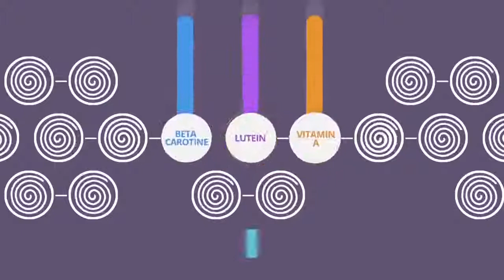Atomy Eye Lutein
Manfaat Eye Lutein:

￼ Melindungi retina untuk memastikan penglihatan yang jelas.
￼ Antioksidan
￼ Mencegah glaukoma
￼ Mencegah terjadinya katarak
￼ pencegahan miopia
￼ Mengurangkan degenerasi makula /penurunan penglihatan terutama untuk yang sudah berusia lanjut.

Bisa mencegah katarak dan glaukoma. Kalau sudah terjadi katarak tetap perlu penanganan dokter. Namun bisa sangat terbantu bila di support eye lutein ini

*Lutein adalah salah satu jenis vitamin yang disebut karotenoid, yaitu pigmen organik yang terdapat pada makanan, seperti bayam, brokoli, jagung, anggur, jeruk, kiwi, dan kuning telur. Senyawa ini dapat diserap tubuh dengan baik jika dikonsumsi dengan makanan tinggi lemak.

Pada manusia, lutein berperan sebagai pigmen warna pada mata manusia (makula dan retina) yang berfungsi sebagai penyaring cahaya dan melindungi jaringan mata dari kerusakan akibat sinar matahari.

Lutein dianggap sebagai vitamin mata karena bermanfaat untuk mencegah penyakit mata, seperti degenerasi makula (AMD) dan katarak